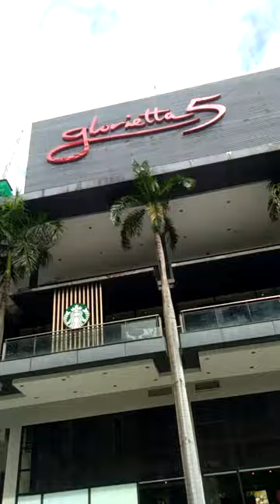Part #2 Pauwe na 😯,ohh..grabi paikot ikot kami sa lawak ng glorietta 4 basement parking ng Makati!!